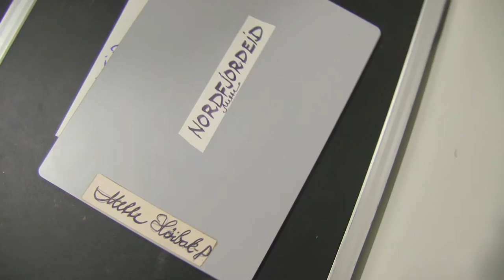Maskeballet i operanordfjord 2015 promo 002 ASBOT1